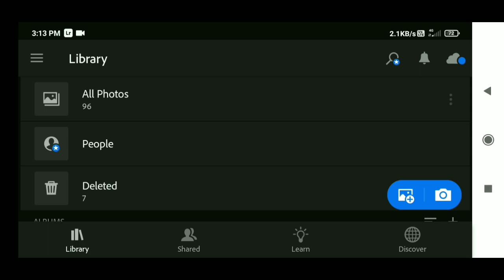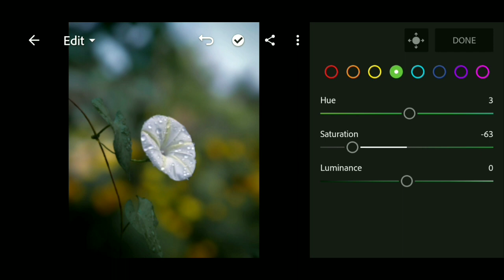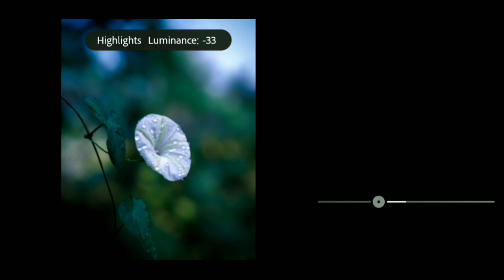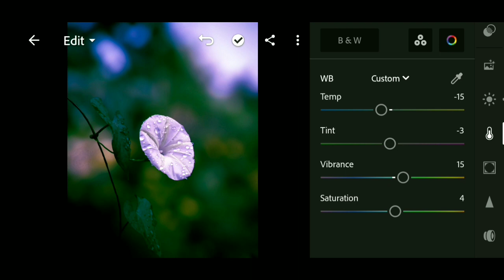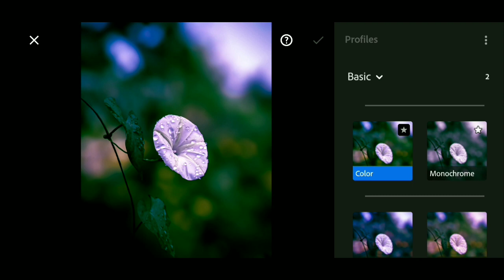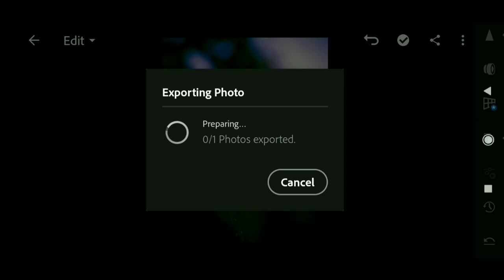moody flower editing tutorial Lightroom color grading tutorial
Haresh photography chennal

photography editing tutorial chennal
natural photo nature photography

Haresh photography